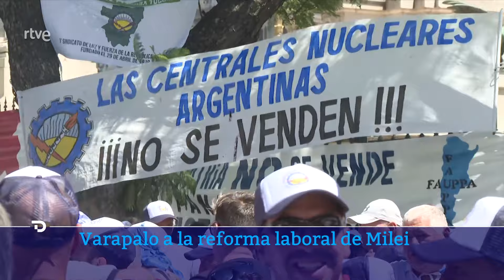ARGENTINA: Declarada INVÁLIDA la REFORMA LABORAL decretada por MILEI en su MEGADECRETO | RTVE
Un tribunal de apelación de Argentina ha declarado este martes inválida la reforma laboral incluida por el presidente argentino, Javier Milei, en un decreto de necesidad y urgencia que firmó en diciembre, pocos días después de iniciar su Gobierno, y que es rechazada por los sindicatos.

La Cámara Nacional de Apelaciones del Trabajo ha declarado la "invalidez constitucional" de los artículos referidos a cuestiones laborales dentro del decreto de necesidad y urgencia (DNU) firmado por Milei el 20 de diciembre pasado, diez días después de asumir la Presidencia.

El tribunal ha considerado en su fallo que esos artículos son contrarios a la Constitución nacional de Argentina en cuanto a los alcances del Ejecutivo para emitir decretos. Los jueces han aclarado que tales artículos gozarán de validez formal en el caso de que el Parlamento argentino los ratifique dentro del período de las sesiones extraordinarias en curso, "o su vigencia cesará de pleno derecho en caso contrario".